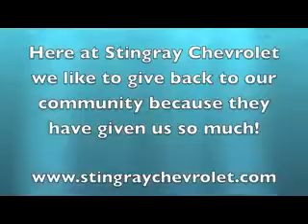Chevrolet Dealership around Bradenton, FL | Chevrolet near Hillsborough County FL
Stingray Chevrolet, located near Bradenton, FL, is the premier provider of new and pre-owned Chevrolet automobiles. Our new and pre-owned inventories hold a wide assortment of vehicles to suit every taste and need. So come down to Stingray Chevrolet, located near Bradenton, FL, today and let us get you in the car of your dreams!